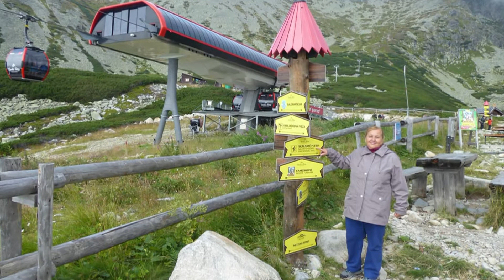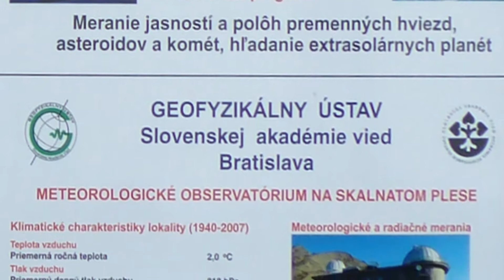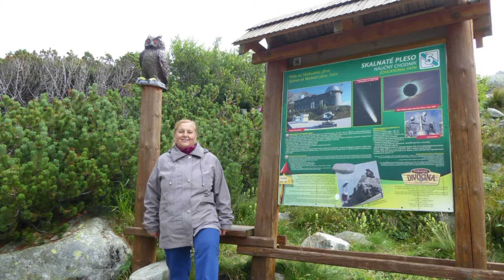Skalnaté Pleso 21. 8. 2017